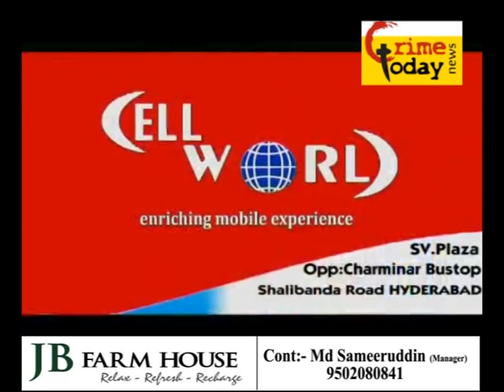HYDERABAD MEIN KIYA FRIENDLY POLICE HONE KI WAJHE SE .11.1.2021